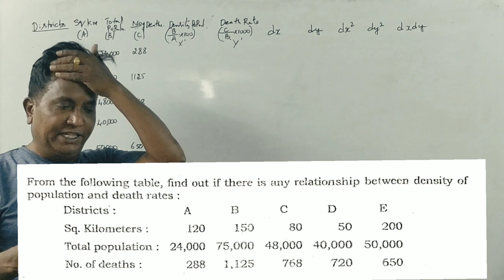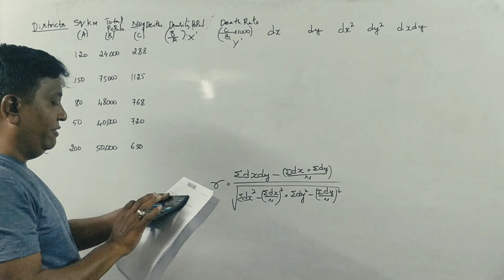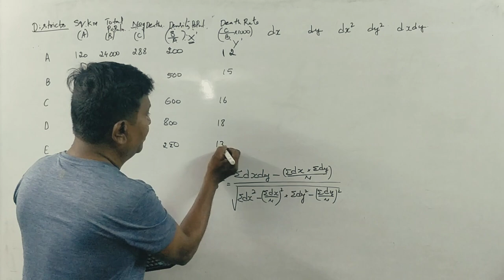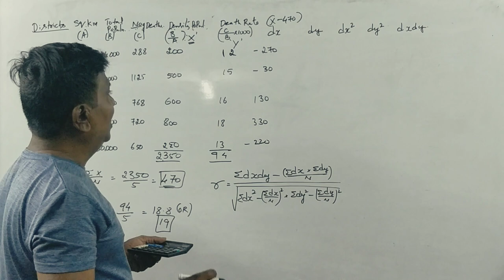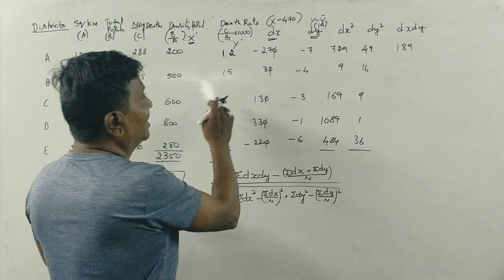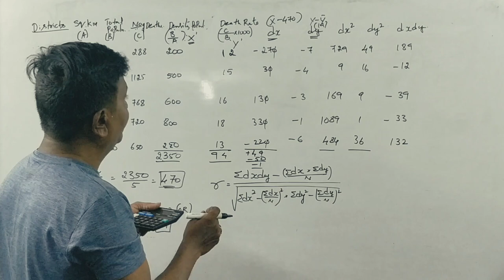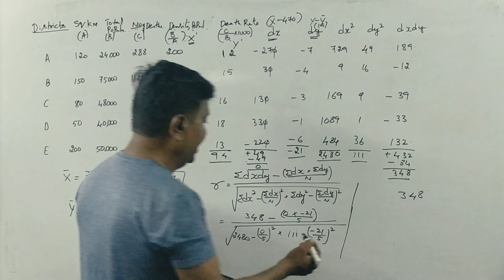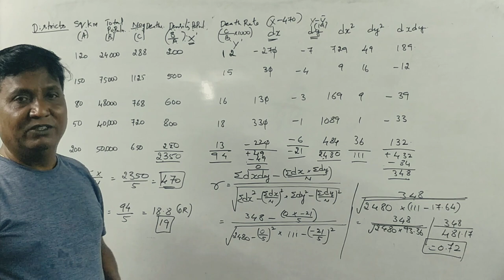Correlation in Kannada PART 3 - B.Com 2019 Question Paper for 14 Marks (By Srinath Sir)